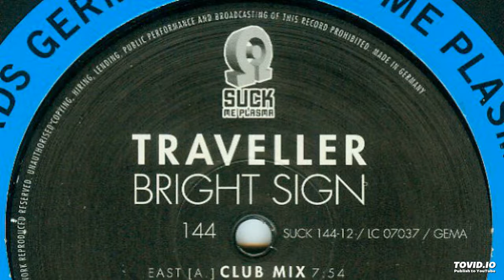Traveller - Bright Sign (Trance Mix)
Suck Me Plasma Germany